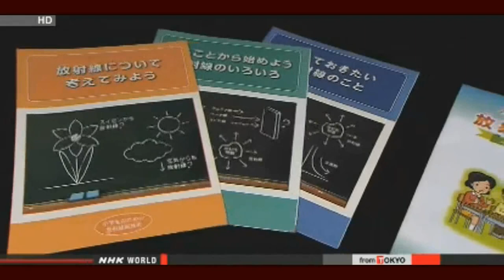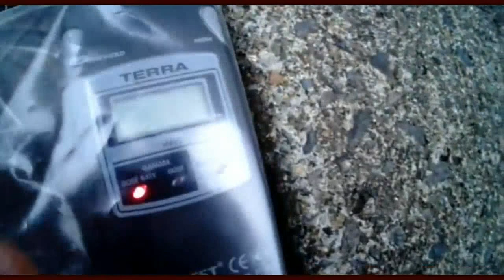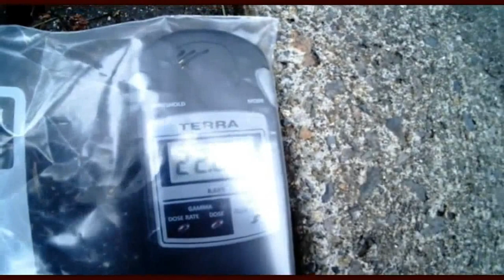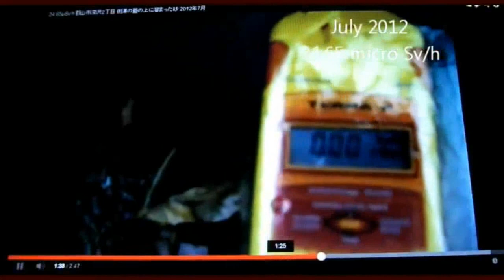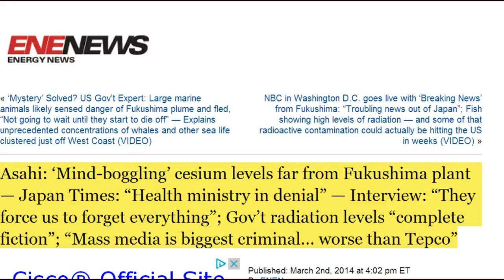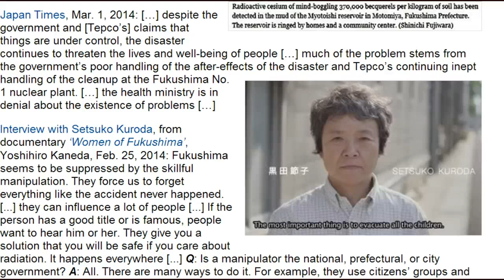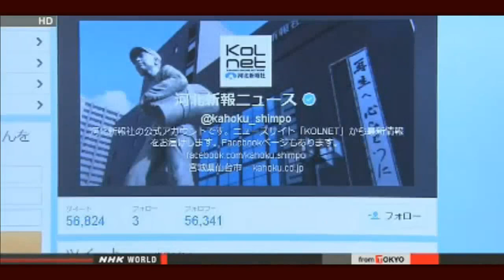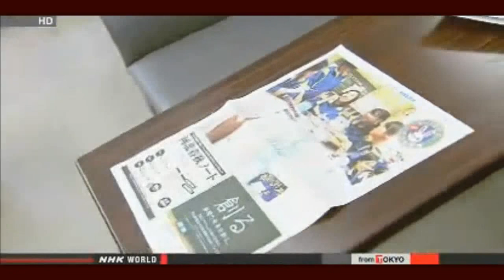'Mind-boggling' Cesium Levels Far From Fuku Plant;Schools Revise Rad Info (03 March 2014) Fukushima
Asahi: 'Mind-boggling' cesium levels far from Fukushima plant — Japan Times: "Health ministry in denial" — Interview: "They force us to forget everything"; Gov't radiation levels "complete fiction"; "Mass media is biggest criminal... worse than Tepco"

Education ministry revises booklets on radiation
Japan's education ministry has revised its instructional booklets on radiation by adding details on the impact of Tokyo Electric's Fukushima Daiichi nuclear accident.
The ministry published the original booklets in October of 2011, about 6 months after the disaster. But many teachers complained that the booklets lacked sufficient information on the accident itself.
The new booklets include maps of the areas affected by radiation from the crippled power plant as well as places from which residents were forced to evacuate.
They also explain the impact of harmful rumors about the disaster on the farming and tourism industries.

NRA welcomes new staff following merger
Japan's nuclear regulator has acquired hundreds of employees, including nuclear engineers, by absorbing an institution engaged in nuclear safety.
The Nuclear Regulation Authority held a ceremony on Monday to welcome more than 380 administrative officials and engineers from the Japan Nuclear Energy Safety Organization.

NBC in Washington D.C. goes live with 'Breaking News' from Fukushima: "Troubling news out of Japan"; Fish showing high levels of radiation — and some of that radioactive contamination could actually be hitting the US in weeks (VIDEO)